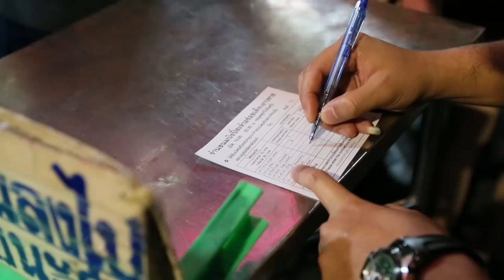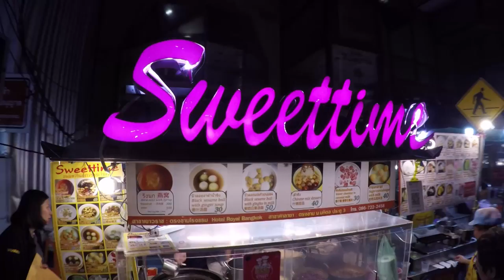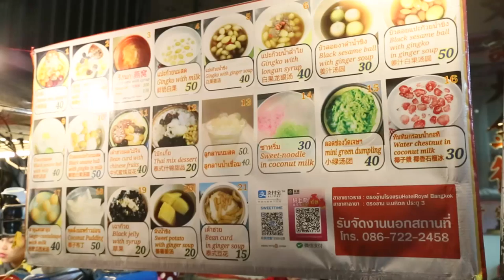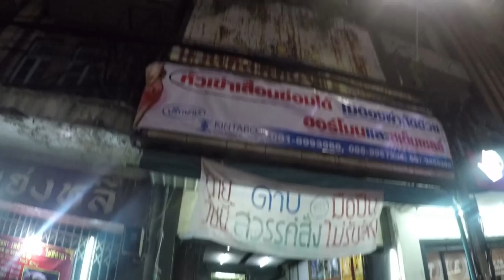ิอร่อยต้องแชร์ EP: 51 | เยาวราช